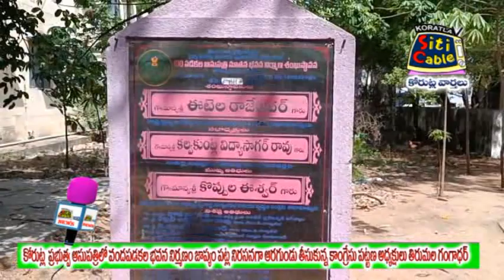కోరుట్లప్రభుత్వఆస్పత్రిలో వందపడకలభవన నిర్మాణం జాప్యంపట్లనిరసనగా అరగుండుతీసుకున్న అధ్యక్షులు గంగాధర్